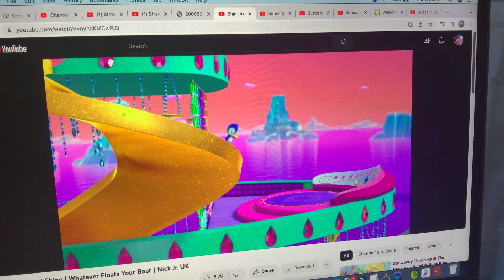Shimmer & Shine - Never Give Up